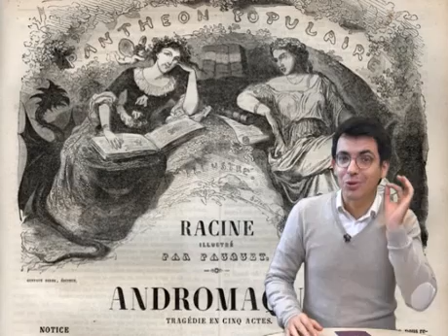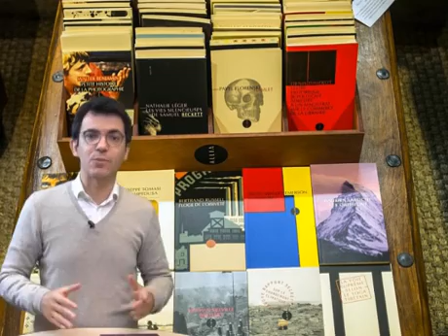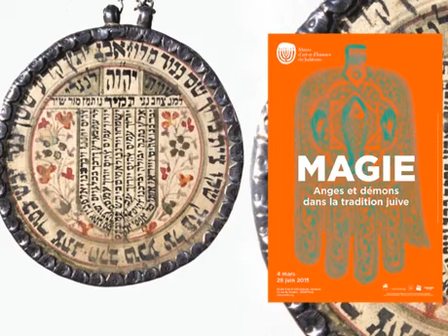Dieu son nom et la Cabale selon Gershom Scholem